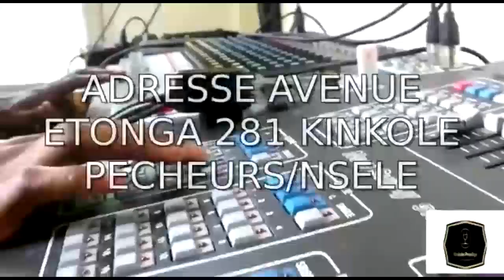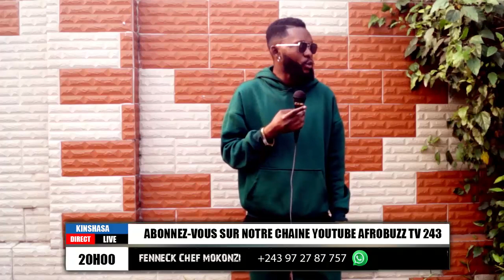SANKARA DE KUNTA ASAMBWE BEAUGARD DE LA PRESSE ATANGI KOMBO YA MOBALI NAYE YA P*D CAMARADE YA FANNY